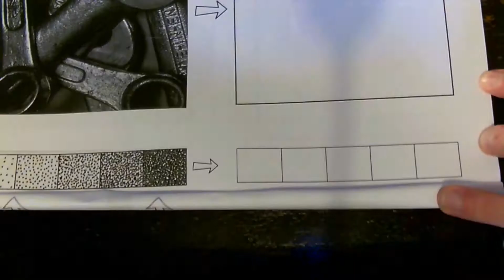Using the stippling technique to create tone (Y10 Tools and Utensils project)